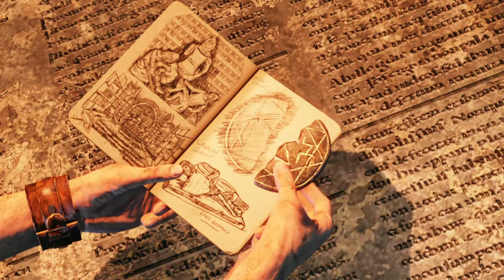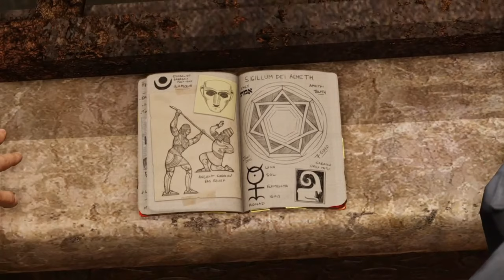Uncharted 3 Drake's Deception's Remastered - Walkthrough Part 5 - No Commentary (PS4 Slim 1080p )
Uncharted 3: Drake's Deception is an action-adventure platform video game played from a third-person perspective, with the player in control of Nathan Drake. Drake has a large number of different animation sets, enabling him to react according to his surroundings.

Pc Configuration:
Case : Thermaltake Versa H22.
Motherboard: ASRock Z97 Anniversary
Video Card : Nvidia GeForce GTX 1660 TI OC 6 GB.
Memory Ram: HyperX Fury 4x4 gb DDr3 1600 Mhz.
Processor: Intel Intel® Core™ i7-4770K Processor
HDD: WDC - 2TB.
Keyboard : Steelseries Apex M750 TKL.
Mouse: Steelseries Rival 3.